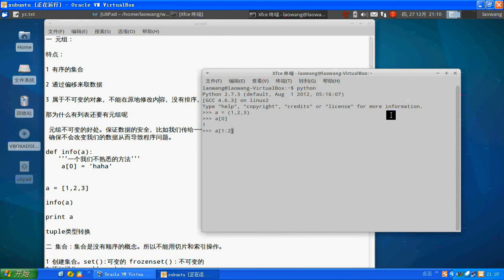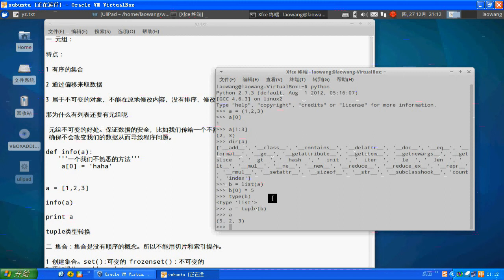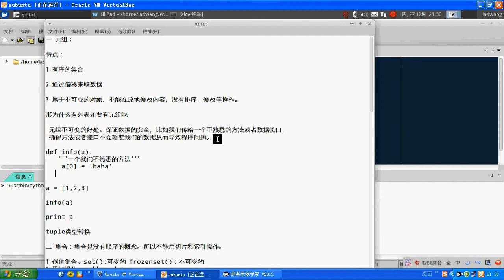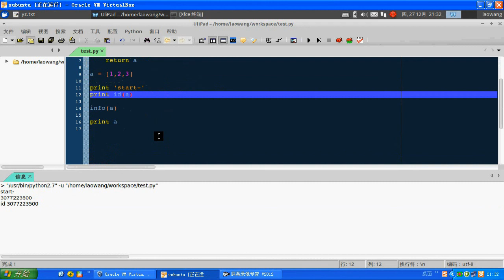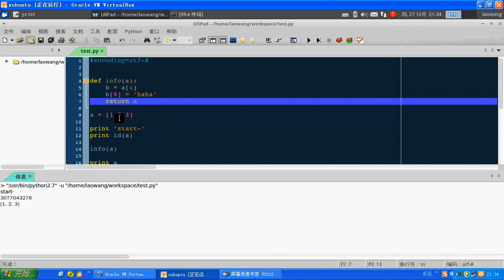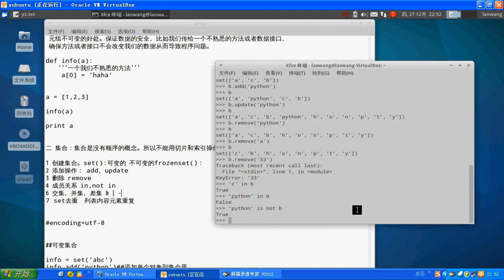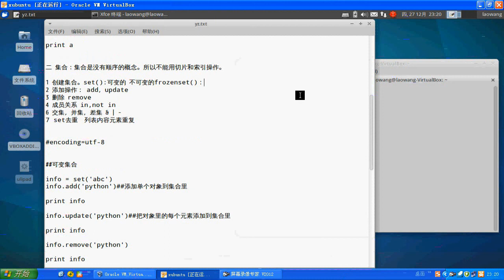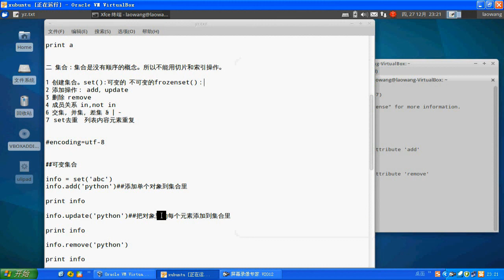python基础篇11 元组和集合